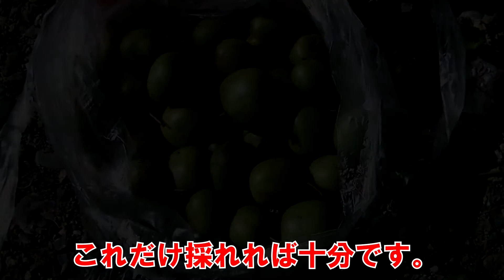野草？を食す ＃16 コクワ（サルナシ）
今回は近くの山で採れた、コクワでジャムを作ってみました。